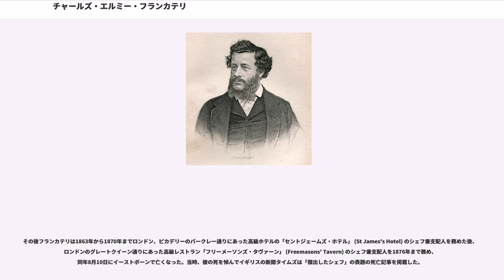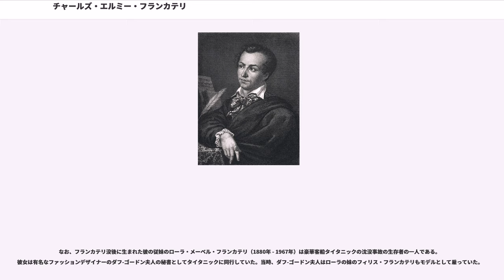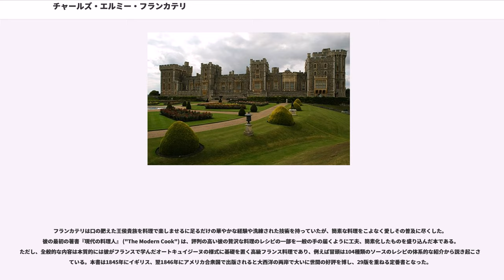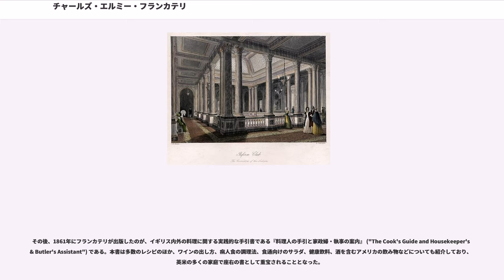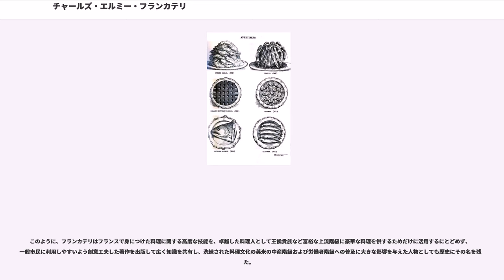チャールズ・エルミー・フランカテリ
チャールズ・エルミー・フランカテリ（Charles Elmé Francatelli 1805年 - 1876年）は 、ヴィクトリア朝のイングランドの著名な料理人である。

1805年にロンドンでイタリア系イングランド人の家系に生まれたフランカテリは、フランスで教育を受け、パリの料理カレッジで料理を学んだ。彼はフランスでオートキュイジーヌ（高級フランス料理）の大家のアントナン・カレーム (Marie-Antoine Carême) らの下で働きシェフ・パティシエとしての技能を身につけた。

イングランドに戻ると、フランカテリはチェスターフィールド伯()、ダドリー伯 ()、エロール伯()、パースシャーのキナード卿 () など様々な貴族の料理人を務めた後、1839年にロンドンのセントジェームズ通りにあった上流階級の社交クラブ「クロックフォード・クラブ」 () のシェフ兼支配人となった。そのポストは、当時ヨーロッパ最高のシェフの一人であるとの評判だったルイ・ウスターシュ・ユード（Louis Eustache Ude） が報酬問題でもめて辞任したために空いたポストだった。

クロックフォード・クラブでフランカテリは間もなくイギリス王室の執事の目にとまり、1841年にヴィクトリア女王直属の料理長兼給仕長として抜擢されウィンザーで働くこととなった。しかし、彼はわずか1年間しか王室に仕えなかった。その理由としては、ヴィクトリア女王がフランス料理を好まなかったとも、アルバート王配が贅を尽くした料理を好まなかったともいわれているが、実際にどうだったのかは明らかにされていない。いずれの理由にせよ、1842年にフランカテリはわずか1年間仕えただけで王室料理長の職を辞した。

王室料理長の職を辞した後、フランカテリはロンドン・ピカデリーの高級社交クラブ「コベントリーハウス・クラブ」 (Coventry House Club) のシェフ兼支配人となる。なお、この社交クラブはその後1869年に「セント・ジェームズ・クラブ」 () に改称し、ロンドンの最高級紳士クラブの一つとして社交界にその名を知られる存在になる。

1854年にフランカテリは当時ロンドン最高のシェフと評判されていたアレクシス・ソィエ () が辞任した後任としてロンドンのペルメルにある高級社交クラブ「リフォーム・クラブ」 () の料理長に起用される。ユニバーシティ・カレッジ・ダブリンのイングランド人社会学者のスティーヴン・メネル () は、中世から現代までの英仏の食文化を考察した著書の中で、「19世紀半ば頃にイングランドで最も名声が高かった料理人は、アレクシス・ソィエとチャールズ・エルミー・フランカテリの2人である」と述べている。また、当時リフォーム・クラブの会員で彼らと交流があったスコットランド人作家・ジャーナリストのチャールズ・マッケイは、自らの回顧録の中で、ソィエを「活気に溢れるが神経質、上品ではないが頭が良い、芸術家肌のフランス人」、フランカテリを「料理人としてソィエより上だとは言い切れないが、社会的地位が高く教養があり、礼儀正しく紳士的なイタリア人」とある意味で対照的な人物評を残している。ユードやソィエのように腕はピカイチだが使いにくいシェフに懲りた社交クラブ経営者には、フランカテリは後釜として最適な人材に見える紳士だったようである。
しかし、フランカテリはリフォーム・クラブで7年間料理長を務めた後に解雇される。マッケイによると、彼がリフォーム・クラブを解雇された原因は、彼の料理人としての腕ではなく取締役への態度にあり、「店のオーナーであるかのようにふるまうようになったフランカテリを取締役会が追い出したが、名声が高い彼は直ぐに次の良い仕事を見つけた」ということで、既に名声を確立し料理人として引く手数多のフランカテリは、彼を煙たがるオーナーに解雇されても金銭的に困るような状況では全くなかったようである。

その後フランカテリは1863年から1870年までロンドン、ピカデリーのバークレー通りにあった高級ホテルの「セントジェームズ・ホテル」 (St James's Hotel) のシェフ兼支配人を務めた後、ロンドンのグレートクイーン通りにあった高級レストラン「フリーメーソンズ・タヴァーン」 (Freemasons' Tavern) のシェフ兼支配人を1876年まで務め、同...